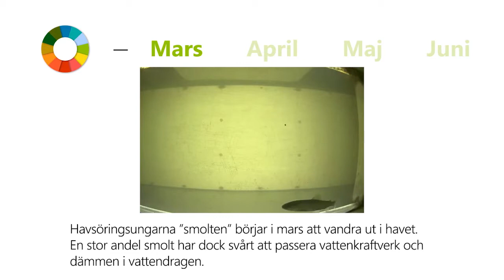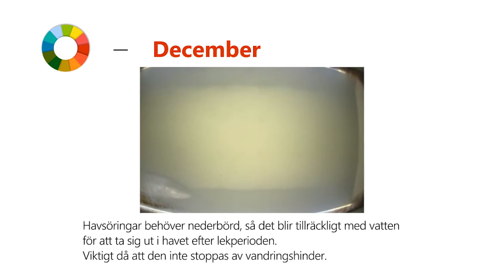Vad händer i Nybroån under årets olika månader?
Få en glimt av hur livet under ytan ser ut i Skånes vatten. I Nybroån levererar fiskräknaren data dygnet runt på passerande fisk. Den visar rörliga bilder och mäter fiskens längd och höjd. Se här hur året ser ut för vattenlivet utanför Ystad.